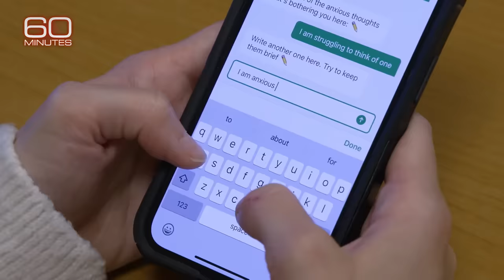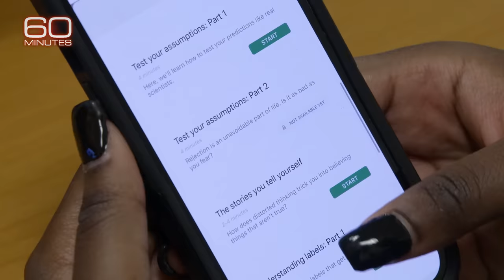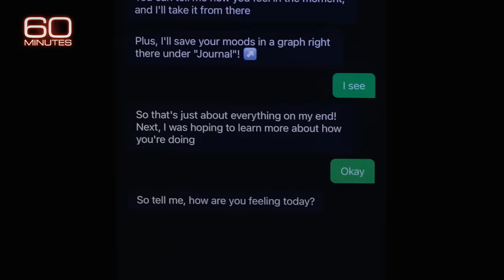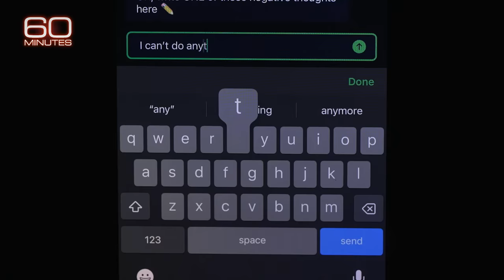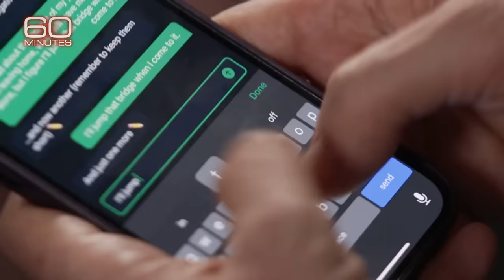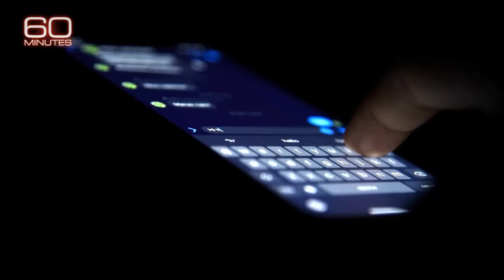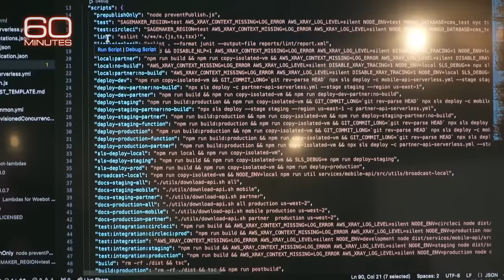AI-powered mental health chatbots developed as a therapy support tool | 60 Minutes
Artificial intelligence is being used as a way to help those dealing with depression, anxiety and eating disorders, but some therapists worry some chatbots could offer harmful advice.